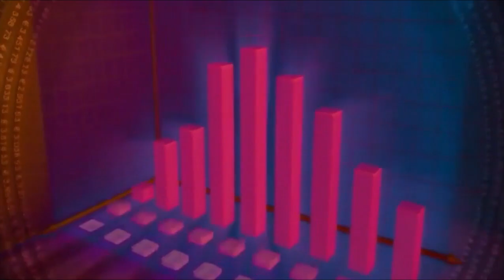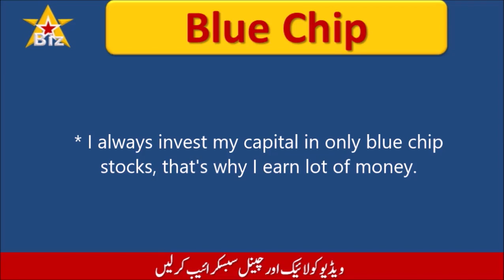Blue Chip Meaning In Urdu/Hindi | Blue Chip Ka Matlab Kya Hota Hai? | Stock Market Vocabulary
Learn what is BLUE CHIP meaning in Urdu/Hindi and how this term is used in stock exchanges. Blue Chip is basically a popular stock market terminology and is often used by stock traders and investors in stocks. If you have some connection with traders then you will hear the term blue chip several times.

.Example Sentences.
1. To be safe, always buy stocks of only BLUE CHIP companies.
2. I earn lot of money because I invest only in BLUE CHIP companies.